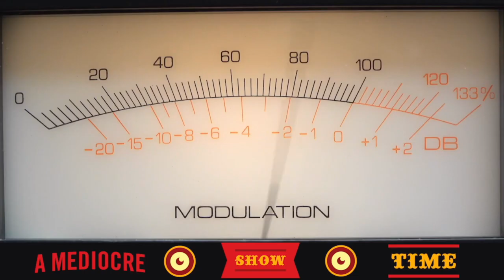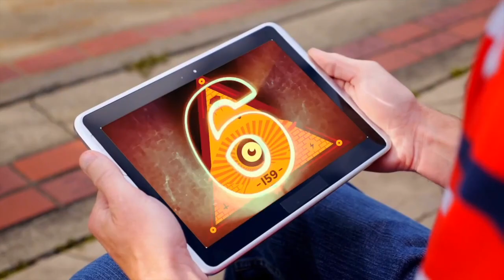The Wives Are Back! - Jana & Jason - 9/16/21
Yes, we know that it’s been a good, long, while since the ladies have jumped in here to do a “wife cast” or their show which is entitled “2 Wife Crew.” It’s just hard with jobs, and kids, and maybe the fact that they do those shows for no extra money. I mean, don’t get me wrong, it’s really fun to do, but it just might not be what you want to do when you’ve worked all day. (Thankfully, me and Tom do this AS our work all day. Even that is insanely strange and complicated.) With that said, the ladies are back to give me and Tom the business! You’ll dig it. And thanks to the ever-wonderful Jana and Jason for stopping by to make us feel loved and inspired. Oh, and bring a friend! That’s my whole new deal I’m telling folks! If you know of someone that you think would really love the show, hit them up and bring them along for the ride.